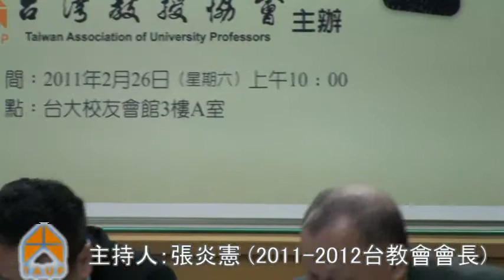統治暴力二二八大屠殺─周振才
中華民國百年系列之二
二二八大屠殺與國民黨統治暴力

時間：2011年2月26日(六)上午10:00
地點：台大校友會館3樓A室 (台北市濟南路一段2-1號3樓)

 今年，國民黨政府自稱「建國」百年，用盡方法自我美化。台灣
教授協會有責任揭穿「建國」百年的真相。

    我們為了促使台灣早日成為充滿公義與和平的國家，舉辦此次座
談會，揭開國民黨政府統治暴力的真相。